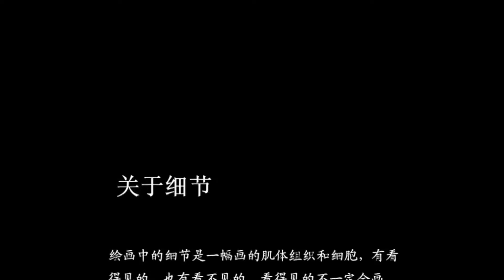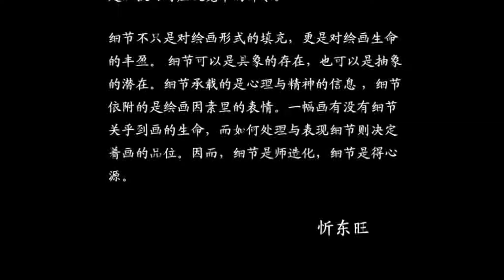Oil painting Demonstration by Dongwang Xin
Dongwang Xin  (Chinese: 忻东旺; 29 April 1963 – 11 January 2014) was a Chinese painter, regarded as one of the representative painters of contemporary Chinese neo-realist oil paintings by art critics and art historians. His works focus on the bottom and marginalized people in life, reflecting the times and people's livelihood issues in Chinese society since the reform and opening up

Dongwang Xin specialized in realist figure paintings. His subjects were mainly migrant workers and farmers, portrayed in a style that integrated Chinese art elements and expressive techniques. His works are noted for their directness and vigor, reflecting social criticism and humanistic care. Shaped by his personal experiences and artistic sensibility, they often featured exaggerated, stocky figures with large hands and feet, inspired by traditional Chinese arts and sculptures.

In 2011, Dongwang's painting Golden Wedding was sold for HK$5.06m at Christie's Hong Kong.[15] He was nominated by Artprice among the Top 500 contemporary artists world wide (rank 171/500, July 2016 – June 2017)

# portrait painting # oil painting # portrait # girl portrait painting # Plein air oil painting